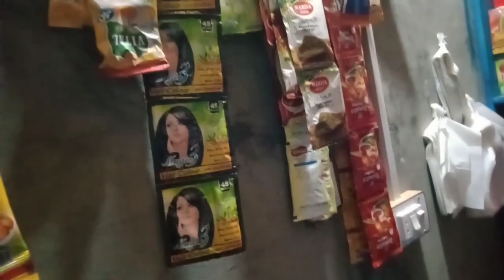Ghar Ky Kaam Ki Routine